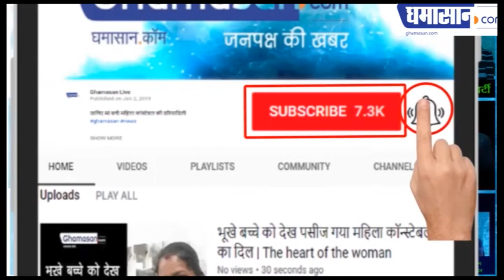LoveSpecial। Indian Idol 11।Sara Ali Khan - Kartik Aryaan - Sunny Hindustani - Neha Kakkar|Ghamasan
Indian Idol पर होगा Special Episode,
Indian Idol के सेट पर गूंजेंगे प्यार के तराने